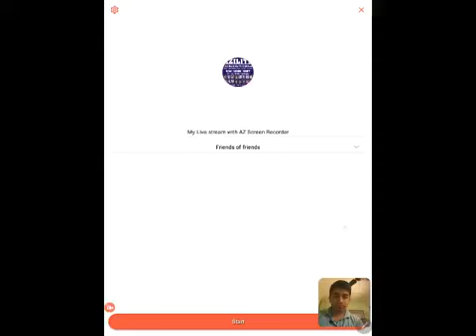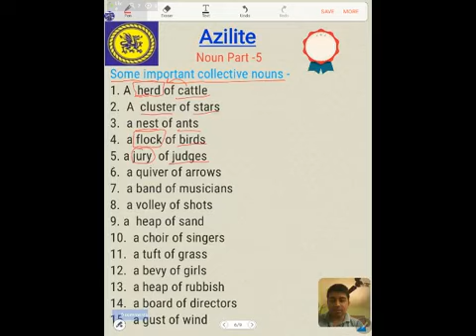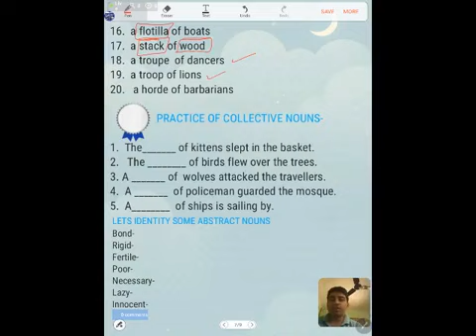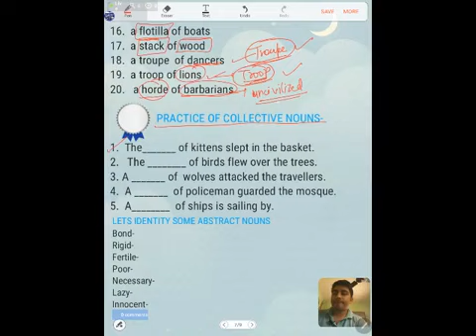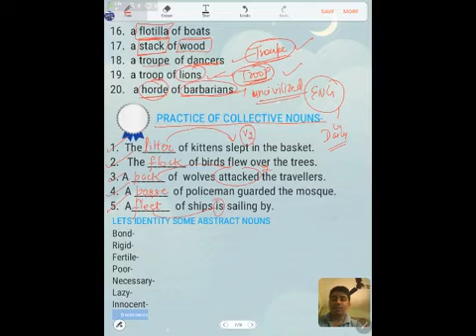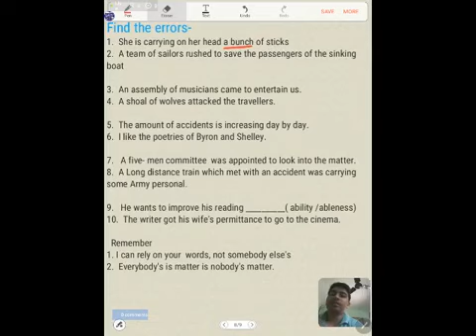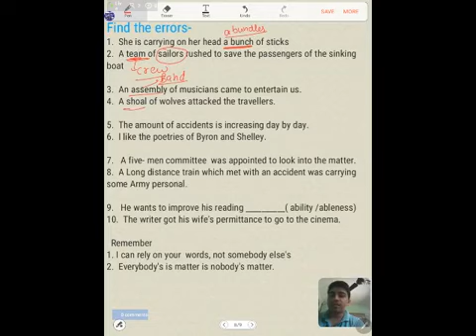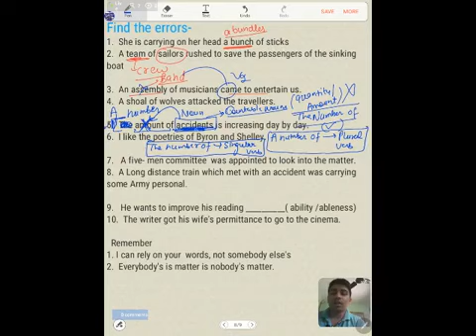NOUN PART 5